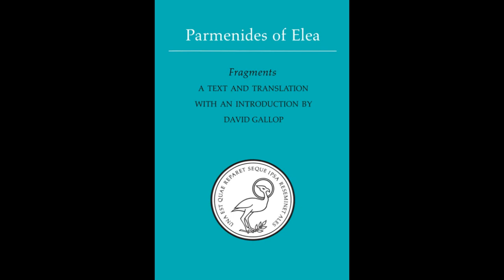Parmenides' On Nature: a casual read-through, commentary, and discussion. (8/10)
We continued our march through the 8th fragment. I made sure to push through the text this time, we went through two pages. If we keep up this pace, we should reach the other side of the fragment in the next space.